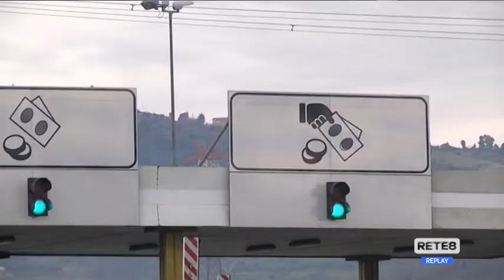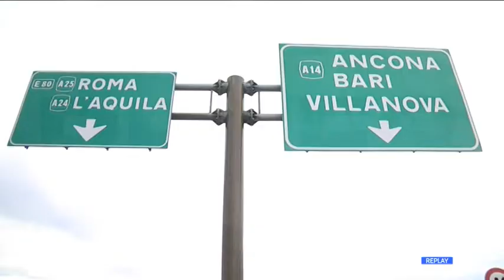A24 e A25 - Marsilio annuncia finanziamenti